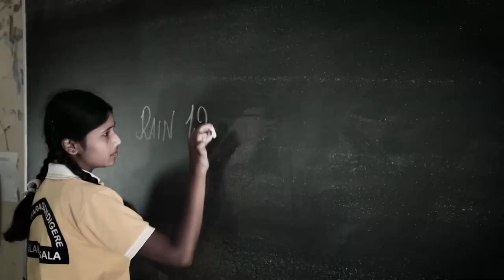WASH In Nelamangala Schools Short Film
SVYM's WASH Program in Nelamangala Govt. Schools focuses on a child centric approach to bring systemic change.  Child to Child, Child to Family and Child to Community.
WASH Model School at Govt High School B Mandigere is a role model School for many other schools in the State and the entire Nation.